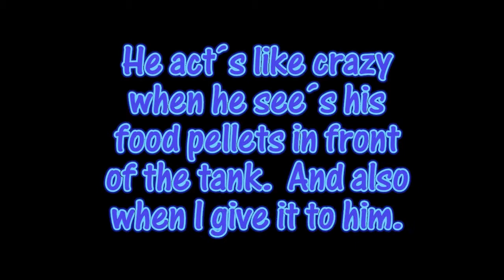My crazy Betta fish Feeding time !!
Just for fun, but my Betta Pet fish (Big Red) act´s really weird when feeding time and also when I enter my room.  He kind of act like if he was a Dog !!..  He get´s totally wacko, crazy..  So I wanted it to share with you so that you can enjoy him as much as I do.